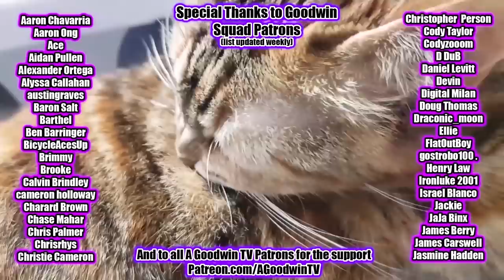THE DRAGON PRINCE 3x2 Reaction and Commentary - Dragon Prince: The Crown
The Dragon Prince season 3 continues!

In this video I react to Dragon Prince Season 3 Episode 2: The Crown

Ezran deals with the difficulties of his new role as king, while Callum and Rayla have a wonderful time in Xadia.